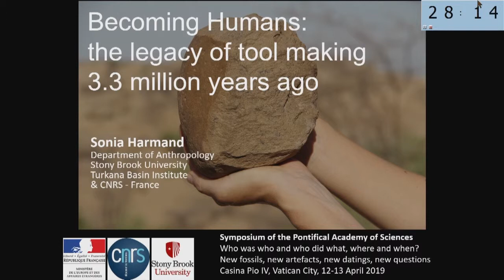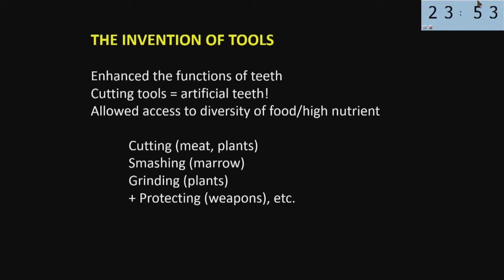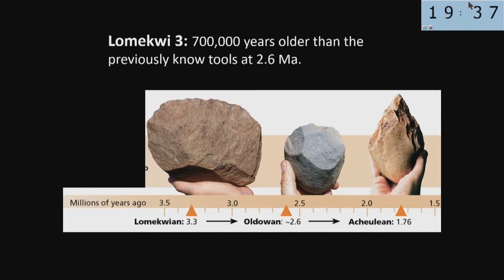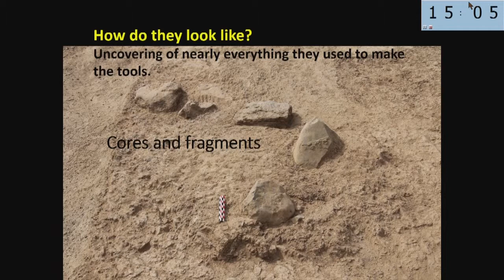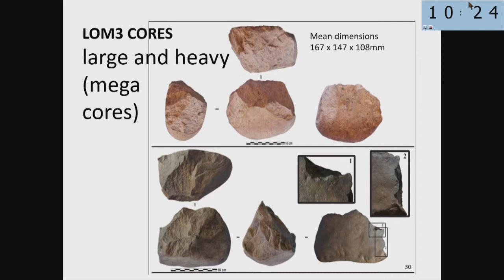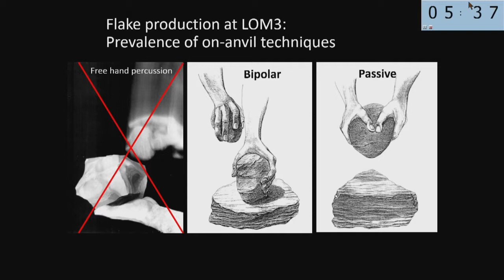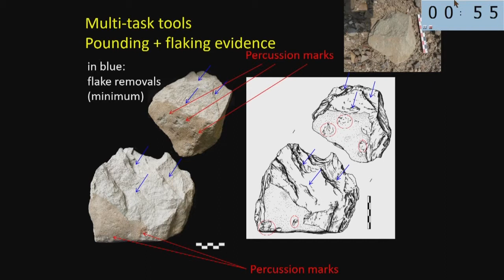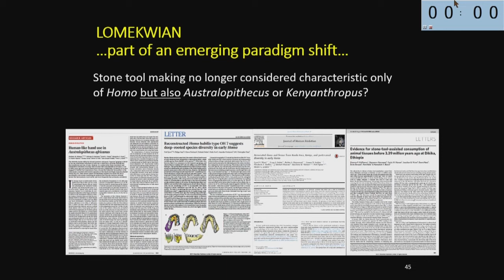WHO WAS WHO Day 1 12 Harmand